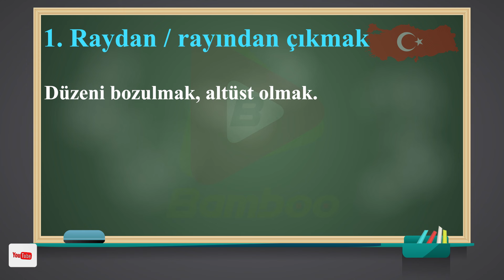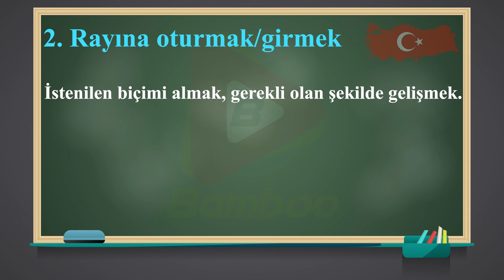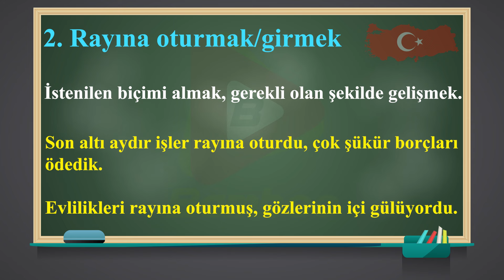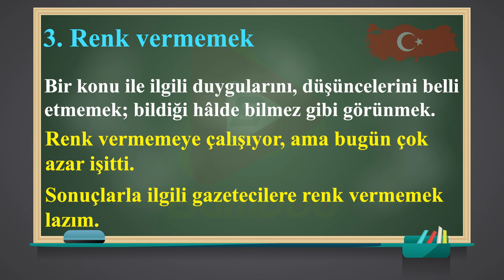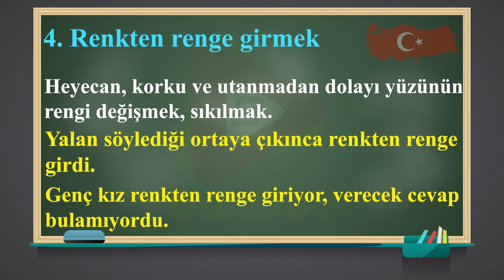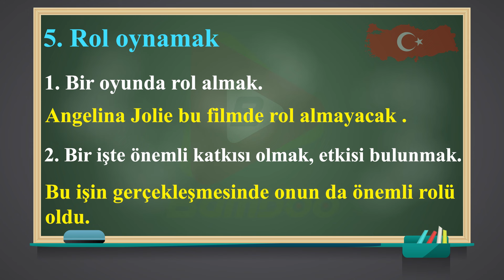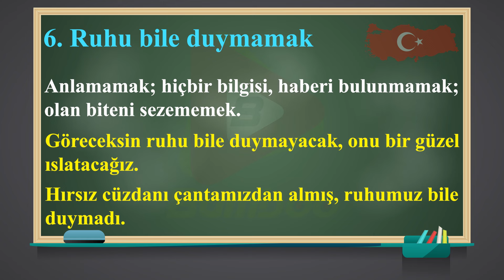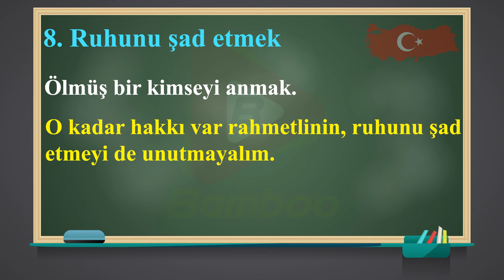اصطلاحات ترکی استانبولی رو قورت بده | Dora'yla Deyimler | آموزش زبان ترکی استانبولی | قسمت 86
سلام همراهان بامبو! در این ویدیوی جذاب، همراه با مدرس درا ثانی، قصد داریم 8 اصطلاح کاربردی در زبان ترکی استانبولی که با حرف R آغاز می‌شوند را با هم یاد بگیریم. این اصطلاحات روزمره و کاربردی هستند که می توانیم در مکالمات روزانه و در محیط‌های اجتماعی استفاده کنیم. از تلفظ درست تا ترجمه و معنی دقیق، همه چیز را در این ویدیو پوشش می‌دهیم. با ما همراه شوید تا در یادگیری اصطلاحات مهم زبان ترکی استانبولی با هم قدم برداریم. فراموش نکنیم که با اشتراک گذاری ویدیو با دوستانتان، آن‌ها را نیز از این اصطلاحات آگاه سازیم.

یادگیری زبان ترکی
bamboo languages
درا ثانی
ترکی با درا
0 تا 100 تومر
آزمون تومر
آموزش زبان ترکی
ترکی
ترکی حرف زدن
اصطلاحات ترکی با حرف R